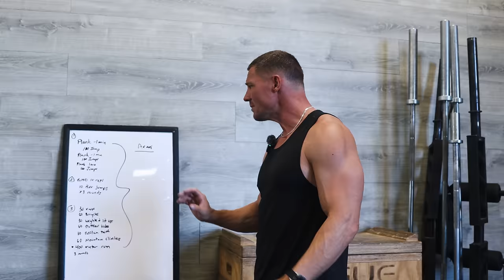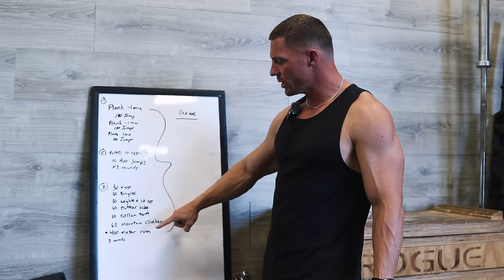Abs and Arms | Swole Series, Episode 6